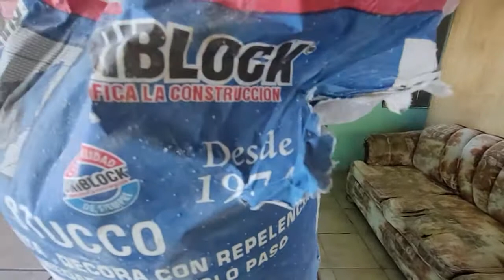Mantenimiento de casa